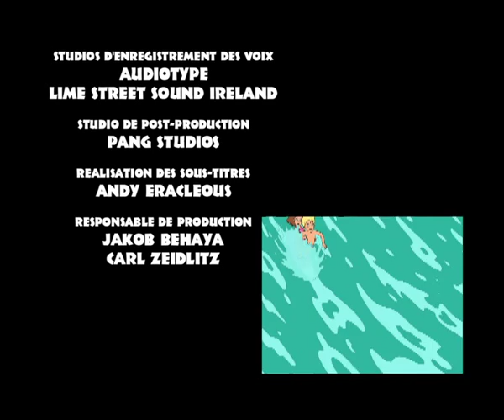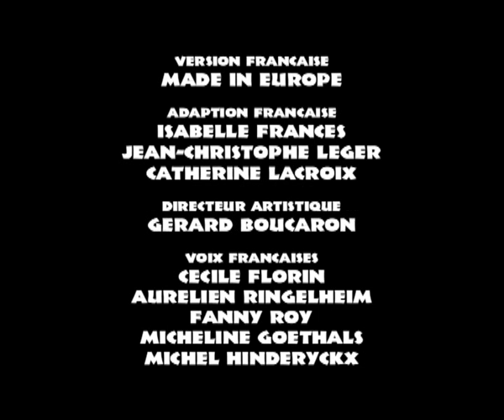Les conquêtes de Tosh - Épisode 1 - Une famille normale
Georgia rend visite à Tosh pour voir les feux d’artifice de son père. Tosh demande à sa famille de faire semblant d’être normale pour une fois, parce que Georgia n’aime pas les gens particuliers, bizarres, ou encore fous.